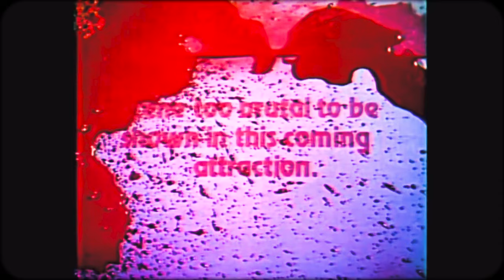The Gore Gore Girls (1972): The SLEAZIEST Gore Film of them ALL!!!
Welcome back to The Medium Cool Show! Today we discuss The Gore Gore Girls a 1972 comedy horror splatter film directed by Herschell Gordon Lewis.

Step into the blood-soaked world of 1972's cult classic horror film, "The Gore Gore Girls," as we dissect its gruesome delights in this comprehensive review and discussion. Directed by the legendary Herschell Gordon Lewis, this film stands as a testament to his pioneering influence on the horror genre.

Join us as we delve deep into the twisted mind of Lewis, exploring his innovative techniques that pushed the boundaries of gore and exploitation cinema. From his groundbreaking use of shock value to his knack for blending horror with dark humor, we'll unravel the layers of his directorial style that have left an indelible mark on the genre.

But "The Gore Gore Girls" isn't just about blood and guts; it's a commentary on society's fascination with violence and voyeurism. We'll analyze the film's social commentary and discuss how it reflects the cultural landscape of its time while still retaining its shock value decades later.

Through insightful commentary and critical analysis, we'll examine the legacy of "The Gore Gore Girls" and its lasting impact on horror cinema. So grab your popcorn (or maybe a barf bag), and join us for a journey into the macabre world of Herschell Gordon Lewis.